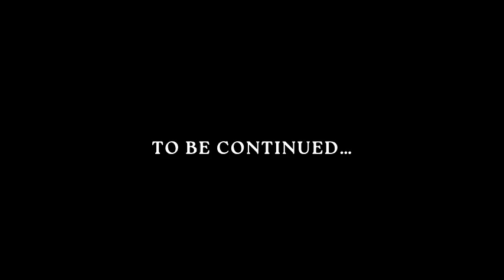LIFESTYLE DIFFERENCES BETWEEN NORTHERN AND SOUTHER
Even though we've lived together so well since the amalgamation, there is an undeniable difference between the various regions of Nigeria.

 Many people who live most of their lives in one region tend to be very shocked at the difference when they explore other regions.

 One of the blessings of Nigeria being a diverse nation, is the variety of cultures to explore.

Today on  Life  as we see it, the ladies are sharing their experience with culture shock from various regions of Nigeria.

Share your thoughts and experiences with us in the comments.